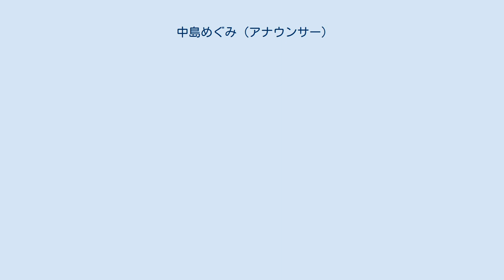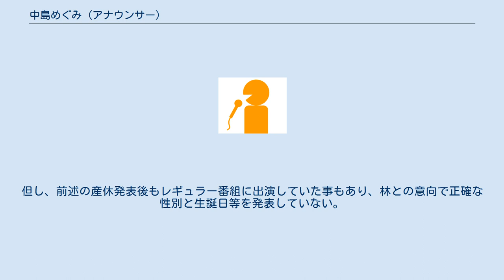中島めぐみ (アナウンサー)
中島 めぐみ（なかじま めぐみ、1987年6月5日 - ）は、、関西テレビコンテンツデザイン局アナウンス部所属のアナウンサー。
現姓は林。
 奈良県出身。
帝塚山中学校・高等学校卒業、 同志社女子大学学芸学部メディア学科に入学。
大学在学中の2008年の3年次には「ミス同志社女子」に選出。
2010年3月、同大卒業後の同年4月に、関西テレビに入社。
 同局での初鳴きは、アナウンサー研修以後の夏に定時ニュースで行うが、中島は同局で放送していた、『たかじん胸いっぱい』同年5月29日放送分の企画、「事業仕分け! 関西テレビ新人女子アナはだ〜れだ!?」で初鳴き。
 以後、バラエティ番組とニュース番組のスポーツキャスターとスポットニュースを担当し、2017年3月から、『報道ランナー』のサブキャスターを担当。
 プライベートでは、2012年10月12日、同じ番組の共演者かつ新入社員時代のチューターであったアナウンス部の先輩である、林弘典と結婚した。
 その後、出演番組を軒並み降板し、2019年3月末付けにて産休を取得。
産休後も一部レギュラー番組に出演と言う形式を採用していたが、同年8月21日に第一子を出産した事を対外的に発表。
但し、前述の産休発表後もレギュラー番組に出演していた事もあり、林との意向で正確な性別と生誕日等を発表していない。
 産後は育休を経て、2020年9月に復帰。
2017年以後は主にナレーションがメイン業務となっている。
 テレビ ラジオ